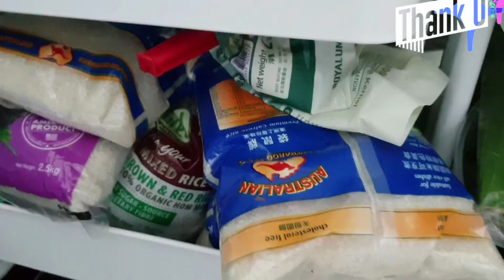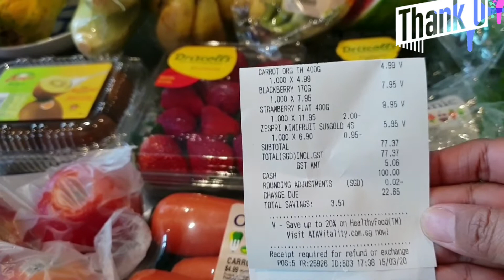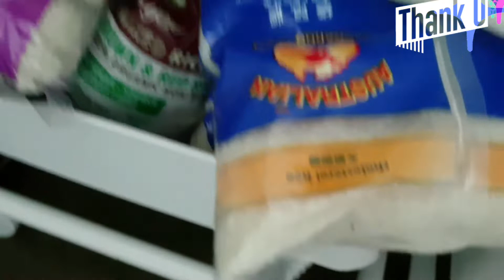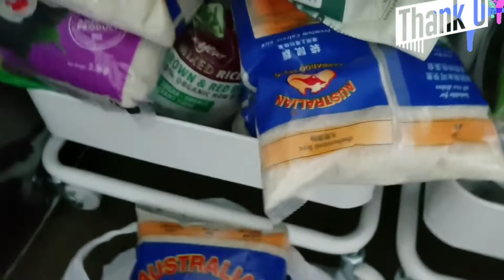STAY HOME BONGKAR BELANJAAN BUAH MANGGA APPLE SAYUR BERAS Jelang Ramadan//Singapore Stay Home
*Asssalamu allaikum wr wb
*Hallo Semuanya Semoga kita semua selalu dalam Lindungan_Nya Allah swt Aamiin

*Bertemu lagi di Video saya
*Bongkar Belanjaan Stay Home Lockdown
*Bongkar" Belanjaan untuk keperluan sehari hari
Buah Sarapan pagi
*lebih baik banyak tinggal di Rumah aja

*Semoga convid19 ini cepat berlalu kita semua bisa beraktivitas sama di sebelumnya

*Selamat menunaikan ibadah Puasa Ramadan 1441H 2020